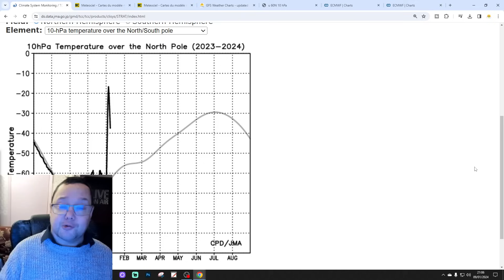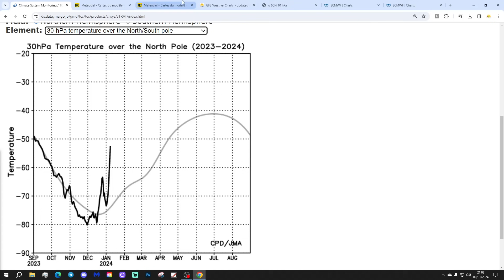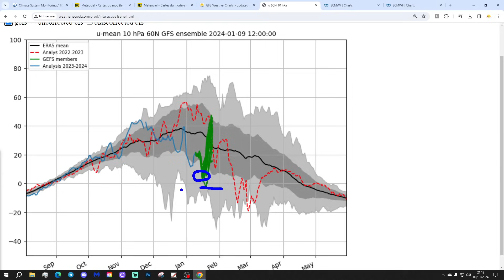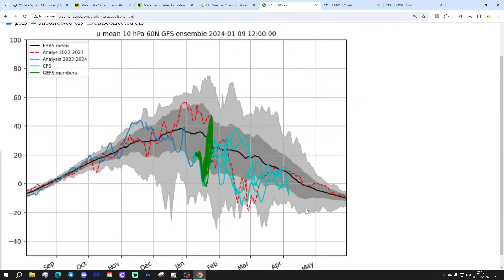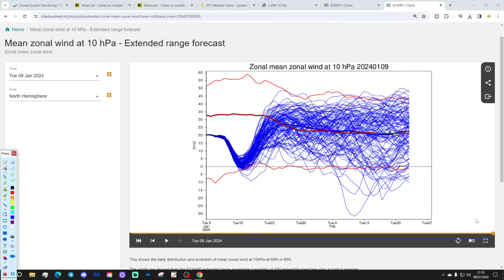Strat Watch: Will We Get A Sudden Stratospheric Warming For Winter 2023/24? (Episode 10)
Welcome to Strat Watch!

Will we get a sudden stratospheric warming (SSW) causing disruption, displacement or even the destruction of the SPV (Stratospheric Polar Vortex) for winter 2023/24?

Episode 10 of Strat Watch for Winter 23/24 brings you up to date with all of the latest developments...

💡  Video Credits: 💡

💡  GWV Links: 💡